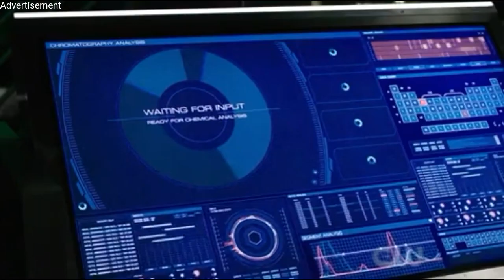Arrow 6x18/Oliver vs Adrian Chase(Prometheus)/Oliver's hallucinating